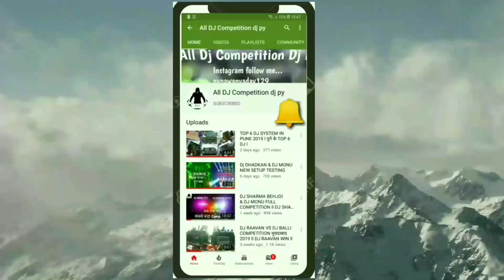COMPETITION SOUND CHECK 2020 ll COMPETITION SOUND CHECK ll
Hi

is video me mene competition sound check upload kiya hai so friend enjoyed thi track bohot accha sound check hai hai friends👊👊

so friends enjoyed this track 👌👌

I do not intend to stel, i use this for promotional purpises only . I do not sell any tracks i upload . Please do not issue a "COPYRIGHT STRIKE" against the Channel as it affects all previous work .if i uploaded a song that's yours and you want it removed just contact me through